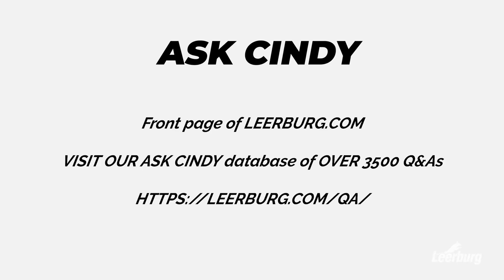My 4-Month-Old Puppy Has Started Resource Guarding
In this video, Ed Frawley shares a question from the Ask Cindy database. Today's question is about a young puppy who has started to show some resource-guarding tendencies. Ed gives his opinion and feedback on the situation.